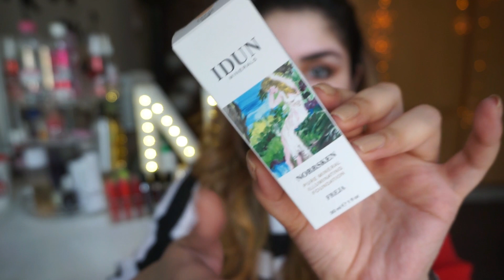Full Face Using IDUN Minerals Makeup Honest Review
HI GIRLS
SORRY GIRLS I TRIED ALOT K INTRO THEK HOJAY BUT DONT KNOW K MASLA KIA HOGAYA HAI.
TODAYS VIDEO IS ALL ABOUT MINERAL MAKEUP IS IT GOOD FOR YOUR SKIN OR NOT.
YES MINERAL MAKEUP IS GOOD FOR YOUR SKIN BCOZ IT DOSENT CONTAIN TALC PARABEN OR ANY HARMFUL CHEMICALS.

Beautifybyamna CODE for free products:

U CAN GET BEAUTIFYBYAMNA MAKEUP BRUSHES SET   FROM HERE ⤵️

MY CODE IS Na76 WRITE IN ORDER NOTES

SONG CREDIT ODESZA ALWAYS THIS LATE

This video belongs to me and my channel and cannot be used for marketing purposes without my consent. This video cannot be used for personal gains.

Negativity = Block